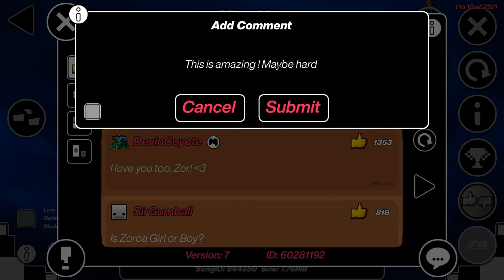Miss You - By Zoroa (Easy Demon)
The guy talking in the background is not a streamer or whatever, it's one of my friends. And if you don't understand anything of our conversation, it's because we speak french so here's that.

This is actually so good, maybe hard for an easy demon, but it's certainly goes in my top 5 favorite easy demons.